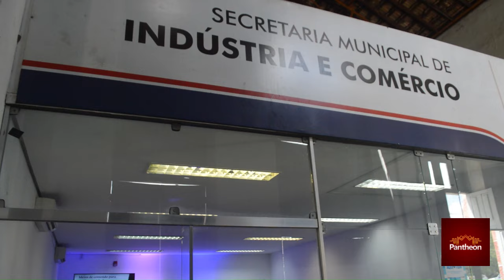INDÚSTRIA E COMÉRCIO - Semitec realiza capacitação para empreendedoras em Caxias (MA)